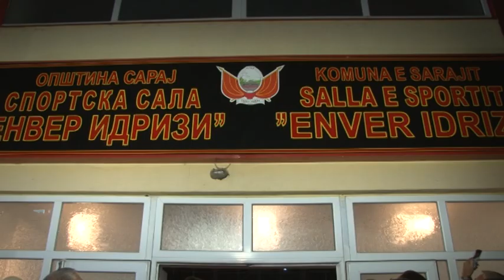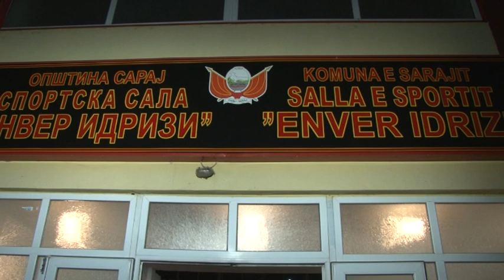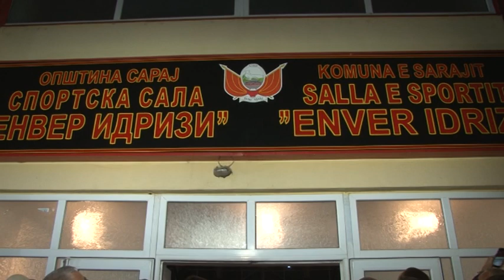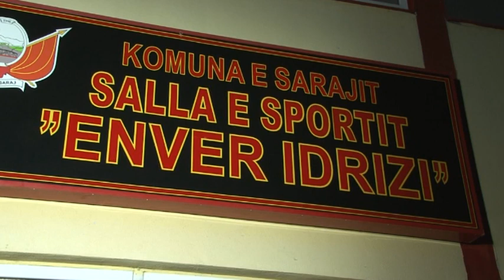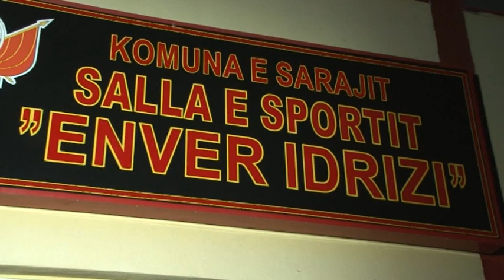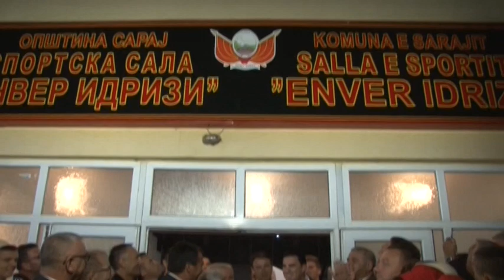Emerimi i palestres sportive ne Saraj me emrin "Enver Idrizi"